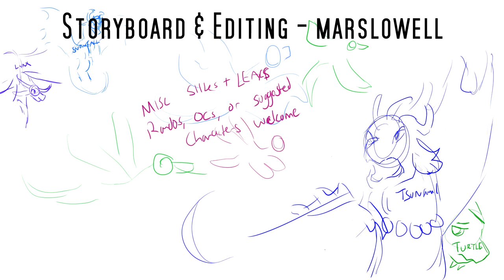Freshman Halloween || Jerboa III M.A.P. [Part 31/COLLAB]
For my own MAP!
Collaboration with the following:
Bilby The Sandwing / /Qibli/Moon/Luna, lines scene 2, Boa scene 3
Sun Katt / / Boa scene 1, Turtle
I was responsible for the storyboard, editing, and coloring/shading scene 2

Characters (in order of appearance): Jerboa III, Qibli, Moonwatcher, Luna, Tsunami, Turtle, Snowfall, Lynx, Adonis (my design), Cloak (Torchflight's OC), Foxtail (my design)
Series: Wings of Fire; Tui T. Sutherland
Made using Clip Studio Paint EX and Sony Vegas 15.

Here's where else you can find me:
Amino: marslowell